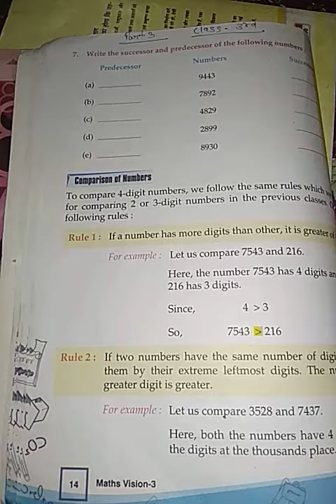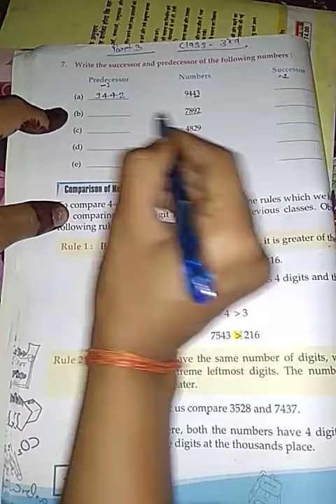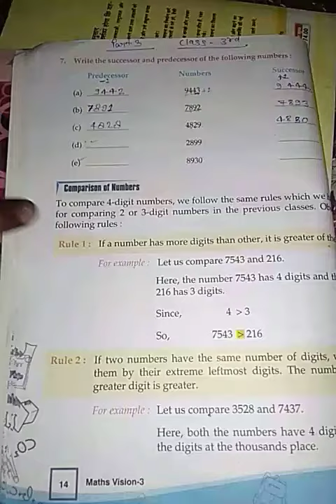MATH (Class 3rd)Ex-1c , part - 3 ,by kirti pandey